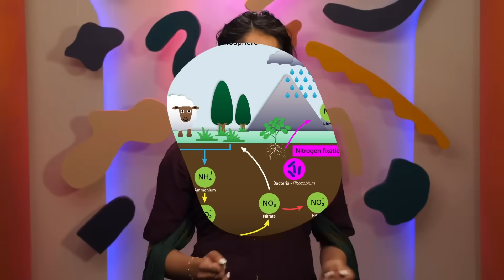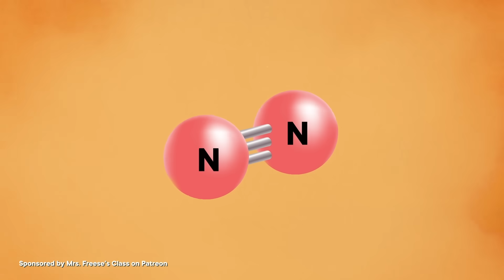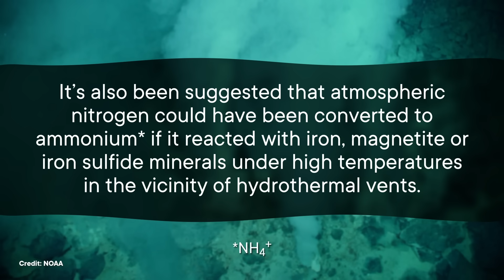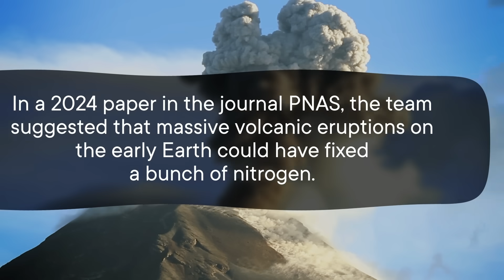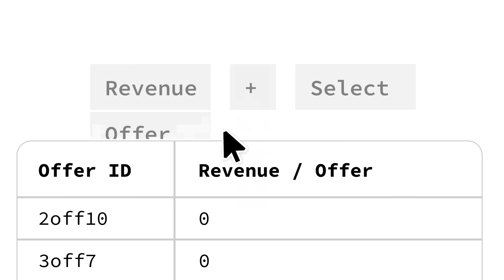The Volcanoes That May Have Started Life on Earth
The nitrogen cycle is essential to life on Earth, but biological nitrogen must be fixed before it can be used. Scientists aren't sure how the first nitrogen became available... but it might have been volcanoes.